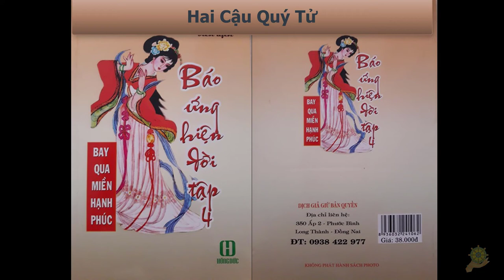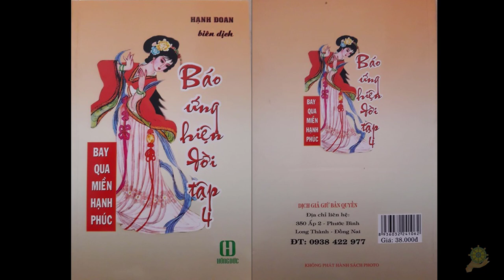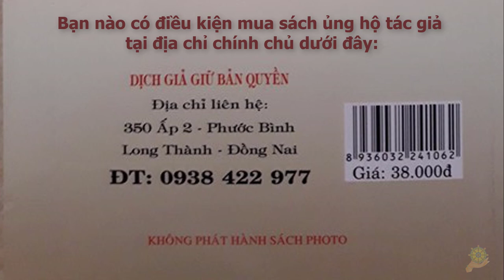34 Hai Cậu Quý Tử [Báo Ứng Hiện Đời Tâp 4] - Hạnh Đoan - Bay Qua Miền Hạnh Phúc